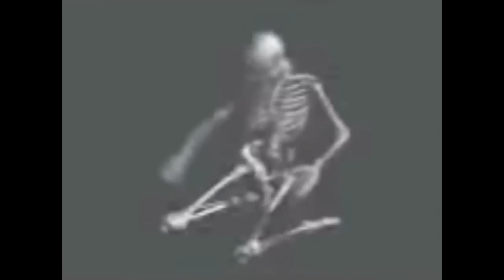Ep.10 เบสไวน์ รวมคลิปฮา SS3 - [ พากย์นรก ]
เป็นการพากย์เสียงฮาๆให้กับสัตว์เพื่อทำให้คลิปวีดีโอขึ้น
เราไปดูกันว่าเสียงพากย์ของผมจะทำให้คลิปเหล่านั้นหาได้แค่ไหน
ไปดูกันในคลิปได้เลยครับ

Line - easyboy2019